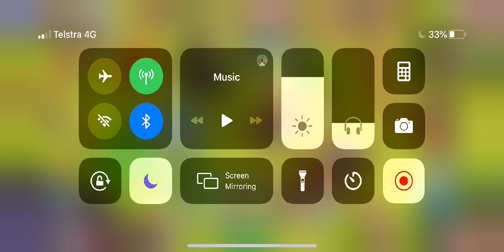MONSTER LEGENDS CAPTURED LIVE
MONSTER LEGENDS CAPTURED LIVE.  Can you nurture your monster legends captured live to evolve into beasts of epic proportions? Do you have what it takes to master all monster legends when they are captured live?  Let’s play Monster Legends and find out whether you will tame them captured live or succumb to their mighty will!  They may start off cute as babies, but as they grow and their unique powers are utilised, the scales of justice are quickly tipped.  Mythical creatures with fiery breath have quite a tail to tell.  Are you ready to enter the realm forged by legendary monsters today? The DLG sure is!

Thank you to the following patrons:
Murray
Lazy88Gaming

Thank you to the following YouTube channel members:
Asm Loke
MR. Z
Lazy88Gaming
Stiffy

0:00 Let the games begin!
30:00 Quarter Time
1:00:00 Halfway mark approximately
1:30:00 Three Quarter Time
2:00:00 Nearly the end :(